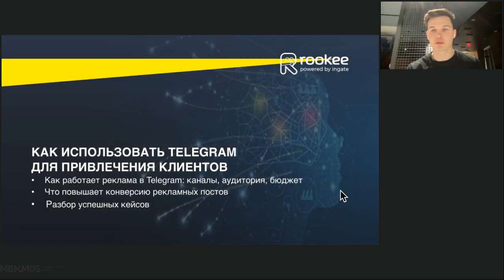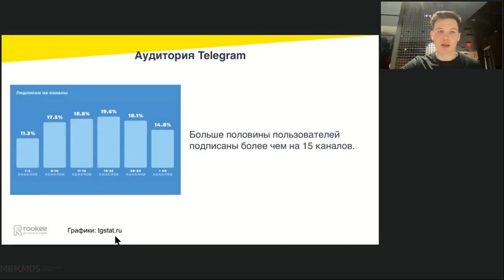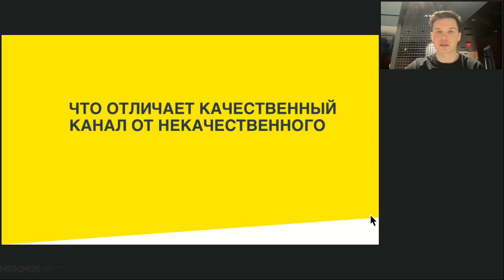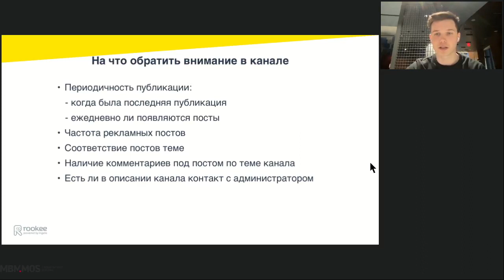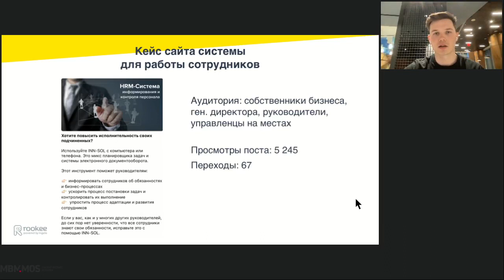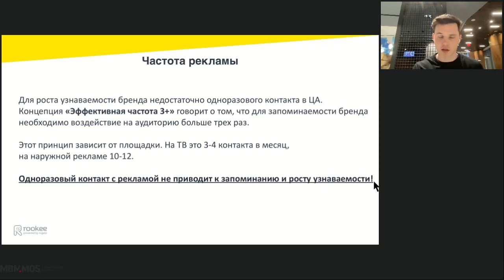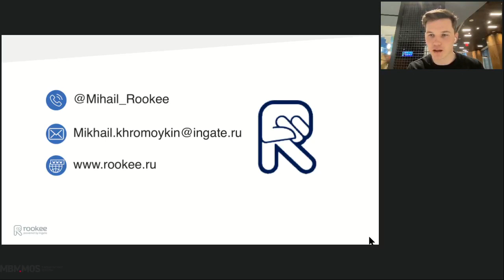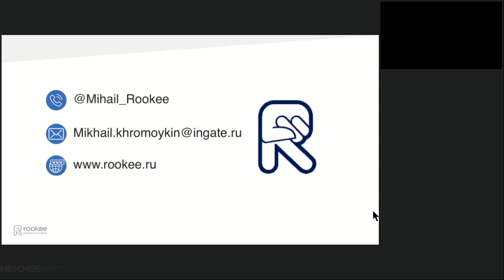Телеграм для бизнеса с нуля — Вебинар от Rookee и ГБУ «Малый бизнес Москвы»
Это запись вебинара, который прошел на площадке ГБУ «Малый бизнес Москвы» 12 апреля 2022 года.

Продакт-менеджер Rookee, Михаил Хромойкин, рассказал о возможностях рекламного продвижения в Telegram и о том, как привлечь клиентов благодаря нативным размещениям в охватных telegram-каналах.

00:00 Начало видео
00:54 Старт вебинара: Telegram для бизнеса с нуля
02:30 Актуальная для бизнеса информация о Telegram
03:19 Отличия Telegram от других соцсетей
06:06 Как выглядит реклама в Telegram
07:00 Аудитория Telegram
08:19 Отличия каналов и чатов
12:26 Как найти каналы и чаты в Telegram
16:04 Что отличает качественный Telegram-канал
22:41 Что повышает конверсию рекламных постов
24:15 Как использовать Telegram-бота
26:07 Разбор кейсов
30:20 Реклама в Telegram в сервисе Rookee
34:14 Как часто нужно размещать рекламные посты
35:30 Что входит в услугу продвижения в Telegram
38:13 Отвечаем на вопросы
38:31 Сколько времени рекламный пост висит в канале?
41:03 Каковы показатели эффективности рекламы в Telegram?
42:15 Как запускать рекламу в Telegram?
43:12 Можно ли продвигать свой telegram-канал не в Telegram?
43:46 Могут ли забанить канал с рекламой?
44:58 Можно ли рекламировать свой Telegram-бот?
45:30 Примеры лайфхаков от сервиса Rookee
47:30 Можно ли продвигать бот-сборщик заявок?

Наши партнеры из ГБУ «Малый бизнес Москвы» (МБМ)